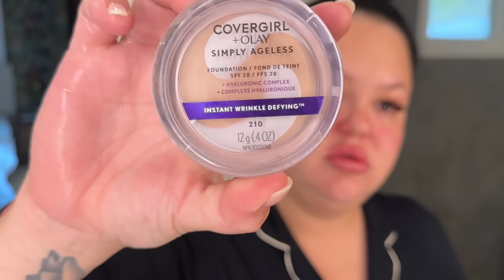I'm not doing great.